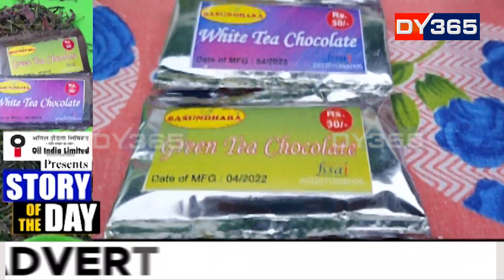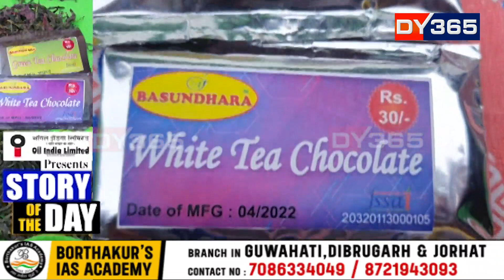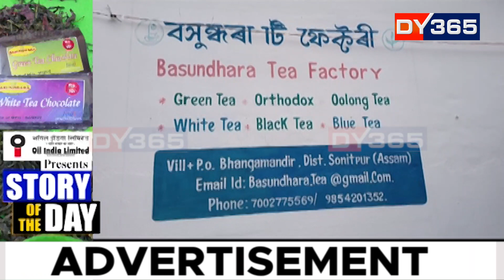অসমৰ চাহত এইবাৰ চকলেট ফ্লেভাৰ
অসমৰ চাহত এইবাৰ চকলেট ফ্লেভাৰ। ঢেকীয়াজুলিৰ অনুজ সাহা নামৰ এজন ক্ষুদ্ৰ চাহ খেতিয়কে ২০ বিধ জৈৱিক চাহৰ মাজত চকলেট ফ্লেভাৰ দি অভাৱনীয় ব্যৱসায়িক সফলতা অৰ্জন কৰিছে। আনকি, দেশ বিদেশৰ বিভিন্ন চহৰলৈ ৰপ্তানি হৈছে চকলেট চাহ।